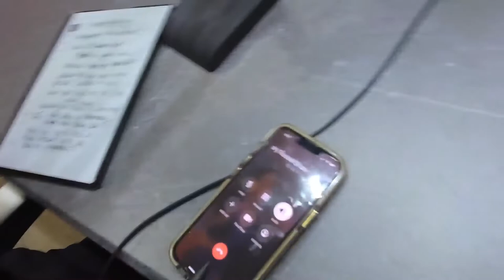EPISODE 18- The Truth About Scientology - with Russell Shaw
I am sure just like me, many of you have seen the documentary on Netflix with Leah Remini. So naturally I’m curious and I want to know more and I what I know both sides of the story. Most of Arizona knows Russell Shaw as the legendary Real Estate agent, but do you know the REAL side of Russell? I got to know the real side and more about Scientology that may even blow your mind…. Is Scientology even a religion ?Buckle up, this is mind blowing.